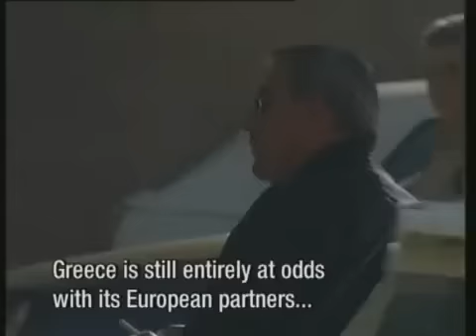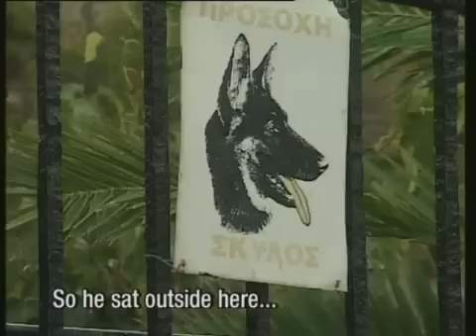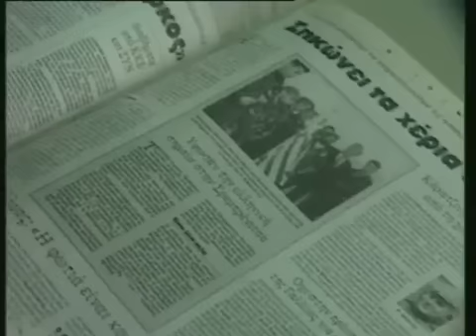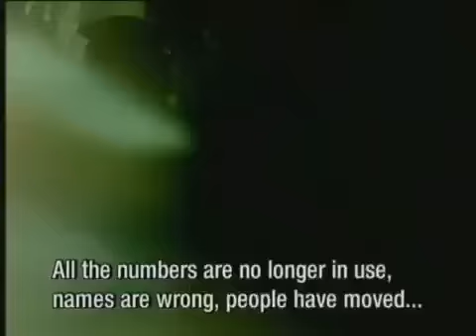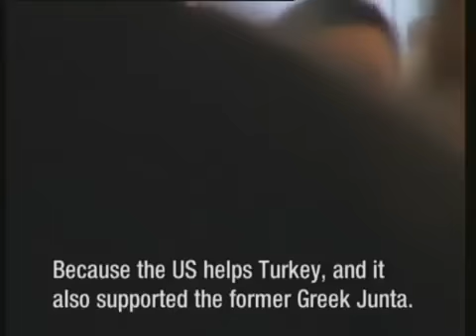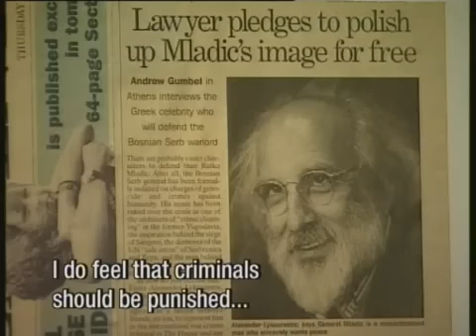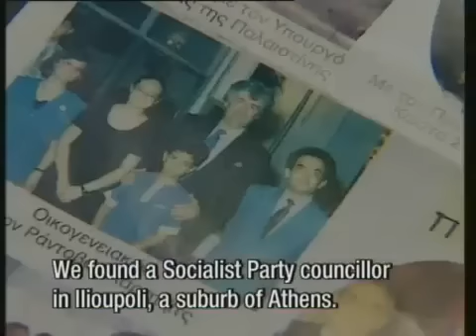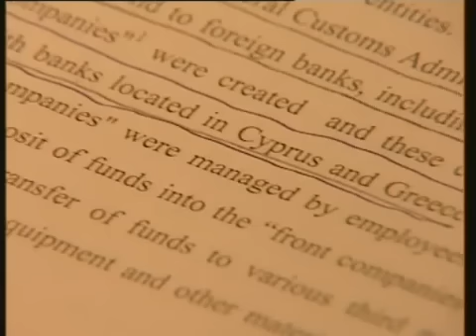Bosniaks Genocide - Greece faces shame of role in Srebrenica Massacre.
Ukoliko želite da finansijski podržite nas rad, sredstva možete uplatiti ovdje.

War crimes tribunal will hear secrets of support for Milosevic's ethnic cleansing.

It is what Hellenes have long feared: the shattering of a conspiracy of silence that has surrounded the role of Greek volunteers who proudly flew their flag at Srebrenica, after participating in Europe's worst massacre since the Second World War, when 7,000 men, women and children died.

Next week, as Greece settles into the presidency of the European Union, Milan Milutinovic, Serbia's recently retired president, will be brought before the war crimes tribunal at The Hague. Greek involvement in the atrocity, as well as other secrets Athens would prefer buried, could be revealed when the 60-year-old testifies.

No one, it is said, played such a pivotal role in the alliance between Athens and Belgrade during the Nineties Balkan conflicts. As Yugoslavia's ambassador to Greece, Milutinovic was Slobodan Milosevic's most trusted lieutenant. His links with Greece's political, religious and business elites were allegedly crucial to Serbia's secret economic infrastructure. They allowed the country to evade United Nations sanctions and, according to the International Criminal Tribunal, contributed considerably towards Milosevic's war machine.

When the diplomat was promoted to Foreign Minister in 1994, he retained his Athens post for several months when, EU diplomats say, he stashed away funds to buy villas and other prime properties in Athens and Crete at the behest of his boss.

With Greece's admiring public, pro-Serbian church, tolerant media and governments that supported Milosevic, Athens was seen as a bolt-hole by the now disgraced president. As Bosnian Serb ethnic cleansers torched villages, it was here Milosevic would escape to enjoy the hospitality of Greek politicians. Marko Milosevic, his lascivious smuggler son, declared Greece 'my first home'.

'This is our best-kept secret, the subject no politician of any persuasion has ever wanted to broach,' said Takis Michas, author of Unholy Alliance: Greece and Milosevic's Serbia. 'In an era where everyone is saying sorry, in Greece at least no one has shown remorse for the crimes in Bosnia when undoubtedly a significant proportion of the political establishment bear some responsibility.'

The US-published book, yet to be printed in Greek, records in shocking detail the relationship between the two Orthodox nations, including the leaking of Nato military intelligence under socialist leader Andreas Papandreou.

The Greeks know their past may be catching up with them. After last month's long statement of contrition before the Hague tribunal by the former Bosnian Serb leader, Biljana Plavsic, many believe it is only a matter of time before others open up too.

A Dutch documentary investigating Greek complicity in the Serb wars was aired on local television in which a director of the semi-official Athens News Agency, Nikolas Voulelis, admitted to widespread censorship. During the wars the Greek media was fanatically pro-Serb, portraying Yugoslav Muslims as 'infidel Turks' bent on destroying their Orthodox brethren. 'Editorial interference was a given,' he said.

But it was not only hospitality or money that the Greeks offered. Spiritual succour was provided by the Greek Orthodox church which sent priests to the front line (several clerics received bravery medals from Plavsic).

In a step repeated in no other country, Archbishop Serafeim invited the Bosnian Serb leader Radovan Karadzic to visit Athens in 1993. At a mass rally attended by prominent politicians, the indicted war criminal proclaimed: 'We have only God and the Greeks on our side.'

Last year, in a 7,000-page report that the Dutch authorities commissioned into the 1995 Srebrenica massacre, Greece was revealed to have sent shipments of light arms and ammunition to the Bosnian Serb army between 1994 and 1995. The report describes how Greek volunteers were implored, in intercepted army telephone conversations, to raise the Greek flag after the town fell. In one, General Ratko Mladic asked that they record the scene on video for propaganda purposes.

Around 100 soldiers are believed to have joined the Greek Volunteer Guard, formed at Mladic's request. The unit, which fought alongside Russians and Ukrainians, was led by Serb officers and had its own insignia - the double-headed eagle of Byzantium. At least four of its members were awarded the White Eagle medal of honour by Karadzic.

Although their 'heroic' exploits were widely reported in the Greek press, the volunteers have gone to ground since the creation of the war crimes tribunal. No government or party has ever sought an inquiry into their activities.